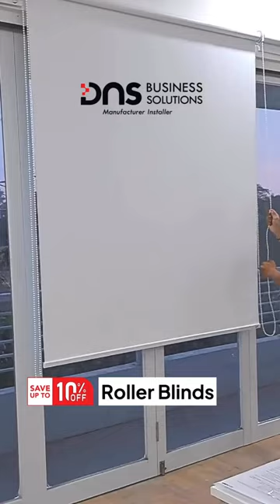offer 10% off on Window Blinds | DNS Business Solutions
10% off on WINDOW BLINDS for a limited time only!

Looking to update your home’s look with new window blinds? Now’s your chance to save big! We’re offering 10% off all window blinds for a limited time only. This is the perfect opportunity to get the blinds you’ve always wanted without breaking the bank.